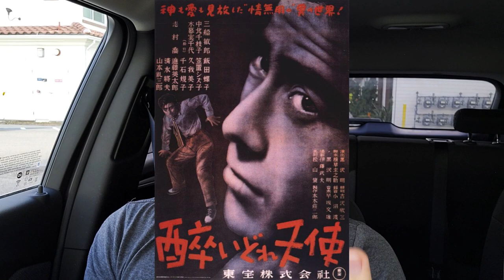High And Low (Blind Tuesdays)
The greatest filmmaker of all time...makes another film (yes, I wrote this before lol)